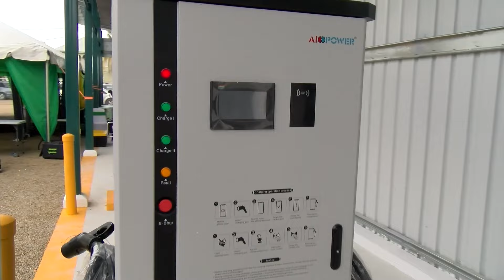Electric Buses Debut in Belize City, Marking a Green Milestone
The long-awaited E-buses hit the ground this morning at 6 am and were met with much fanfare. Our newsroom got the opportunity to be a part of the inaugural ride, maneuvering the principal streets of Belize City. The first fleet of electric buses offers residents a cleaner and more efficient mode of transportation. The initiative is a significant step towards the city’s goal of reducing carbon emissions. During the ride, Belize City Mayor Bernard Wagner shared his excitement for the pilot project with Love News.

An app called “501 Transit” has been set up to monitor the location of the bus.